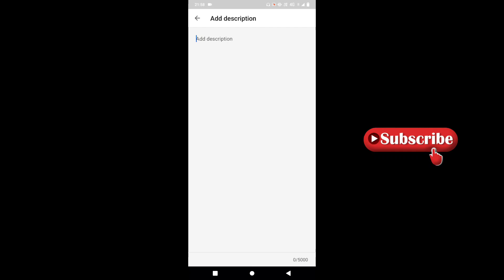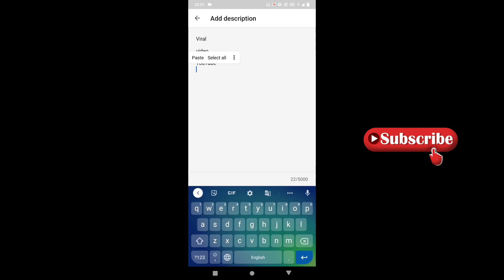YouTube Bad News😔 || Monetization disabled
मेरा Channel Demonetize हो गया 😔 ||YouTubers के लिए Important Information No Ignore

YouTube new rule 2021 ab sabka channel de monetize hoga jo apne description me tag coma laga ke dalte hai ye pure YouTubers ke liye bahut important information hai ye video aap YouTubers ko share karo jise pata nhi hai usse pata chal jaye nhi to aage jake aap sabhi ko bahut problem hone wali hai aap sabhi abhi se hi thik se tag daliye nhi to aap sabhi aage jake pachtaoge

bad news

bad  YouTube update

YouTube monetization

YouTube tips

YouTube policy

reused content

YouTube no paying creators

YouTube algorithm

mistakes new YouTubers make

channel De-Monetize